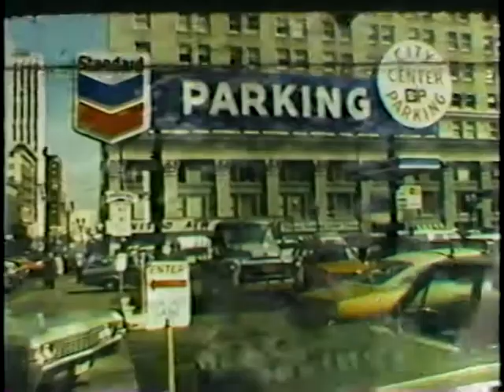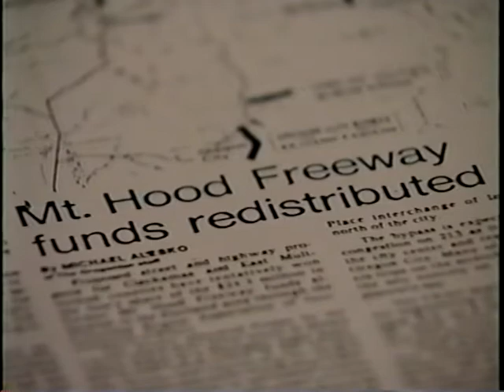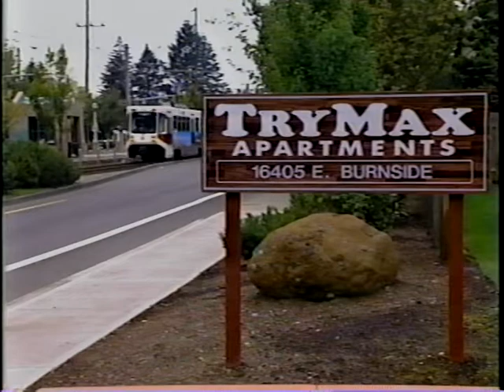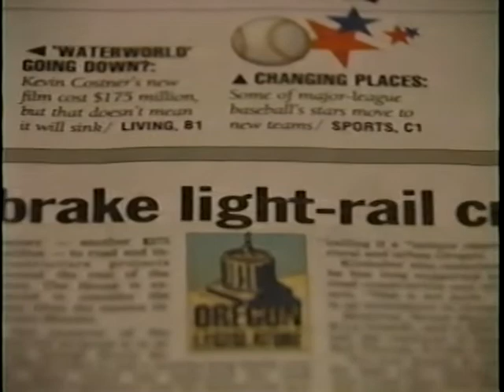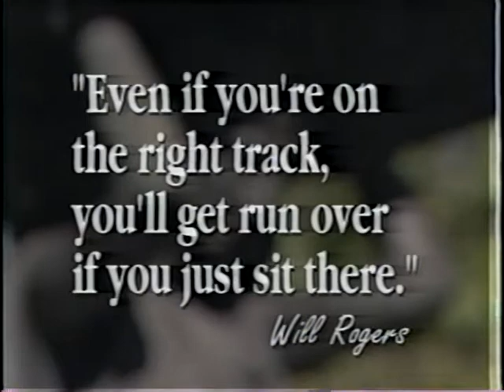On the Right Track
On the Right Track - Federal Transit Administration 1995 - Video VH-583 - In the 1970's the New York Times described Portland, Oregon as a city in the act of destroying itself. Freeway construction was dividing communities, inner city neighborhoods were deteriorating, air quality standards were violated one day out of three, and businesses were fleeing downtown. In the last few decades, Portland has made a remarkable turnaround to become one of the most livable cities in the country. This video documents the visionary leadership and strong citizen participation that led to a plan to revitalize downtown. The plan included a cap on downtown parking spaces, replacement of a downtown highway with a waterfront park, replacement of a 3-story parking garage with a public square, construction of a transit mall, implementation of a fareless downtown, and the halting of the proposed Mount Hood freeway project and using the money on a light-rail system. Portland continues to use land use, zoning, transportation, transit, and parking decisions as a tool to shape future growth.